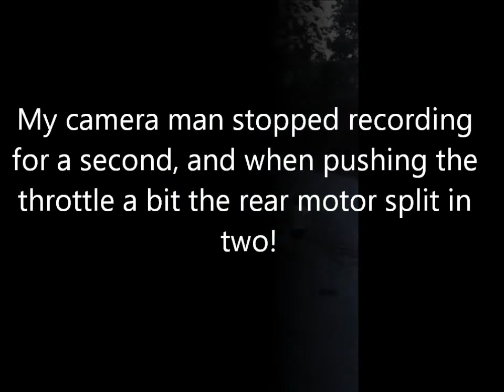Hobbyking Rotorbits tricopter maiden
This is the first multicopter I have ever flown/built and this is the maiden flight.